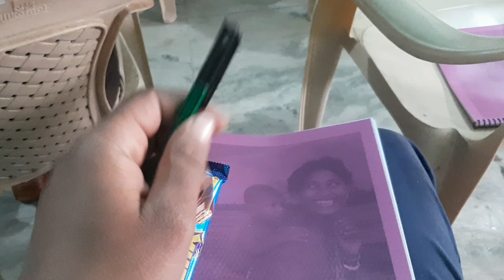camera leke paida huaa tha 🤣 ?